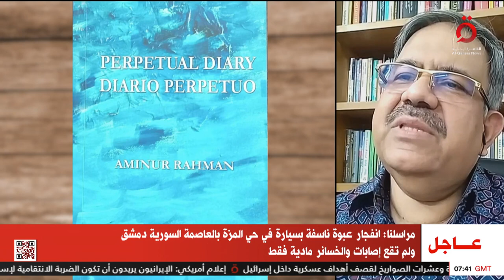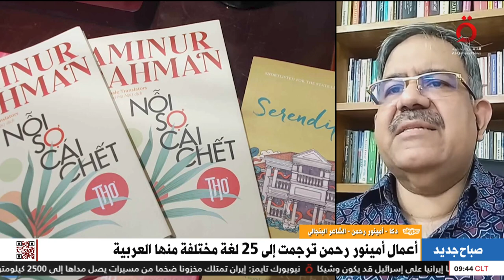الشاعر البنجالي أمينور رحمن: مصر من الدول الملهمة وتأثرت بشعراء مصريين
13/4/2024